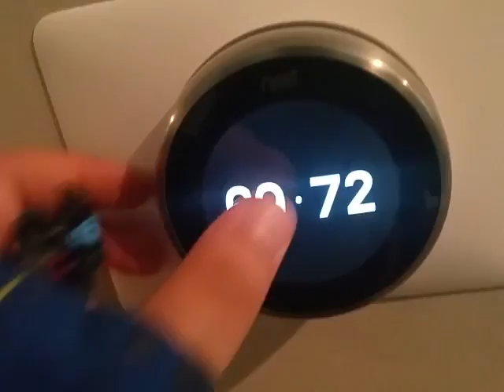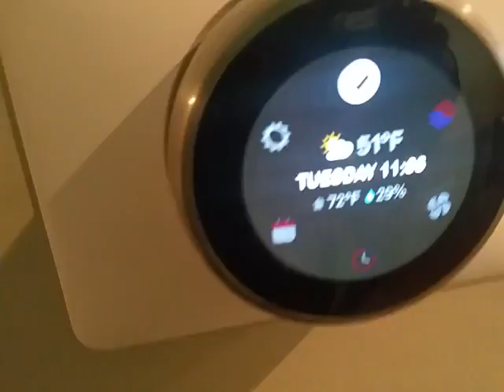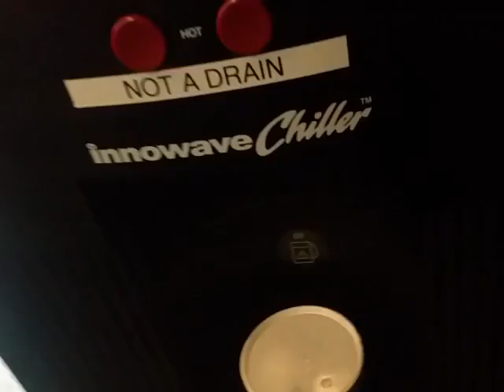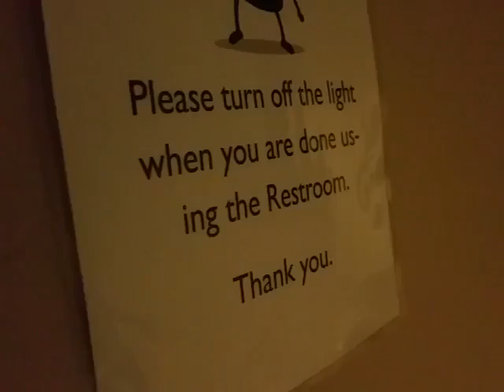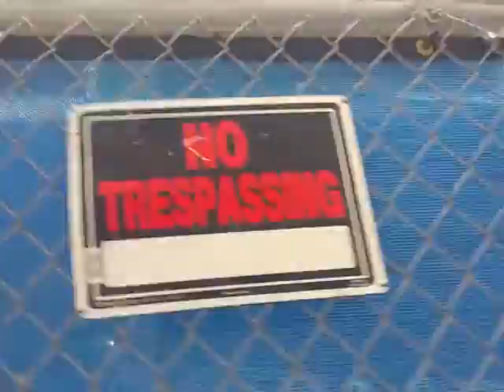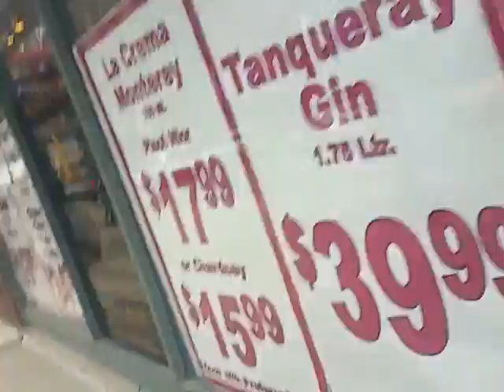Malach And Friends Toy Movie Stella is Walking Outside Max And Fill The Cats My Mom is working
Stella is walking outside and Stella is going back home and max and Fill The cats my mom is working